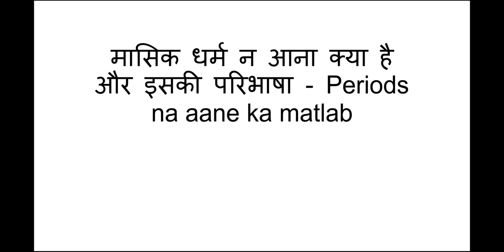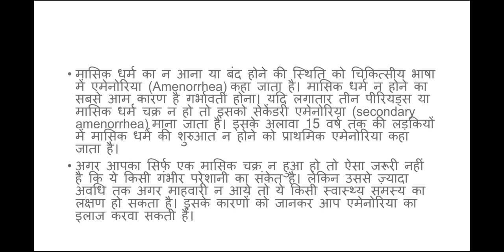Masik Dharm Na Aana ? Periods Na Aana